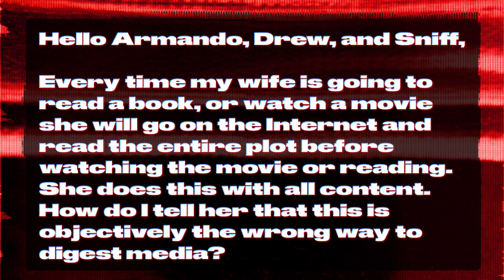Reading Plot Before Watching?!?! | RT Podcast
The gang get a question about their partner reading the plot before watching/read anything, which really gets heated- especially since Griff encounters this same issue.

Already a FIRST Member and need your Private RSS feed for this show?